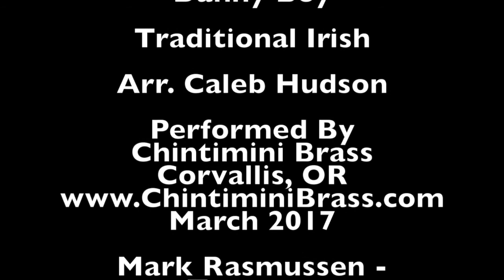danny boy - chintimini brass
Danny Boy - Traditional Irish

Chintimini Brass Quintet
March 2017 - Corvallis, Oregon

Arranged for Brass Quintet by Caleb Hudson

Mark Rasmussen - Trumpet
David Campbell - Trumpet
David Sorenson - Horn
Brian Wilson - Trombone
Isaac Andrews - Tuba

Recorded using two iPhones and edited in iMovie